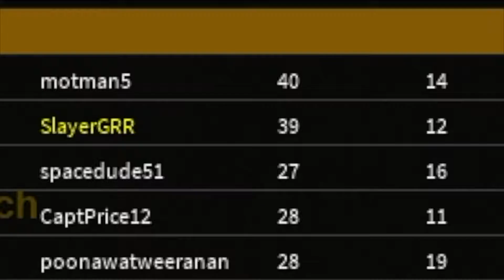Phantom Forces - Kills Montage (5): Intervention, Deagle, Remington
Messin around with the Recon class :D

Game: Phantom Forces
The Game is From: Roblox

or search me on the app by typing -
Music Providers:
Follow Monkey Music - The Best Non Copyrighted Music For You:

Leave a comment telling me what you think!